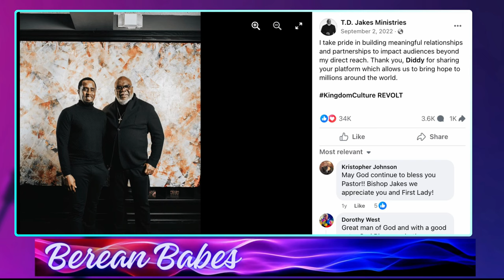Td Jakes Steers Clear Of Diddy But Jamal Bryant Fearlessly Confronts P Diddy!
Td Jakes Steers Clear Of Diddy, But Jamal Bryant Fearlessly Confronts P Diddy! While
TD Jakes Avoids Diddy Like A Plague But Jamal Bryant Stands On Business Calling Out P Diddy as
TD Jakes Distances Himself From Diddy After Viral Video Of Cassie.
TD Jakes is now running away from himself Bussiness partner and friend P Diddy aftre a  disturbing video of P Diddy was made public by CNN showing P Diddy abusing Cassie Ventura in a hotel lobby in 2016. Diddy denied all wrong doing but now he is apologizing for his conduct. TD Jakes used the Potter House to rebuke Diddy without mentioning his name but why?

Sean Love Combs, also known by his stage name Diddy, formerly Puff Daddy and P. Diddy, is an American rapper, record producer and record executive. Born in Harlem and raised in Mount Vernon, New York, Combs worked as a talent director at Uptown Records before founding his own record label, Bad Boy Records, in 1993. Wikipedia
Born: November 4, 1969 (age 54 years), Harlem, New York, NY
Children: King Combs, Justin Dior Combs, Jessie James Combs, Chance Combs
Full name: Sean John Combs
Height: 5′ 10″
Parents: Melvin Earl Combs, Janice Combs
Siblings: Keisha Combs

Thomas Dexter Jakes is an American non-denominational Christian pastor and motivational speaker. He is the senior pastor of The Potter's House, a non-denominational American megachurch in Dallas, Texas. Jakes's church services and Evangelistic sermons are broadcast on The Potter's Touch. Wikipedia
Born: 1957 (age 66 years), South Charleston, WV
Spouse: Serita Jakes (m. 1982)
Children: Sarah Jakes Roberts, Cora Jakes Coleman, Jermaine Jakes, Jamar Jakes
Grandchildren: Ren Taylor Roberts, Amauri Noelle Coleman, MORE
Parents: Odith Jakes, Ernest Jakes, Sr.
Congregations served: The Potter's House Church, D

Jamal Harrison Bryant is an American minister, author and former political candidate. He is the senior pastor of New Birth Missionary Baptist Church. Wikipedia
Born: 1971 (age 53 years), Boston, MA
Children: Topaz Bryant, Grace Bryant, Adore Bryant, Angel Bryant
Spouse: Gizelle Bryant (m. 2002–2009)
Parents: John Richard Bryant, Cecilia Williams-Bryant
Church: New Birth Missionary Baptist Church
Education: Morehouse College (BA); Duke University (MDiv); Graduate Theological Foundation (DMin)
Feedback